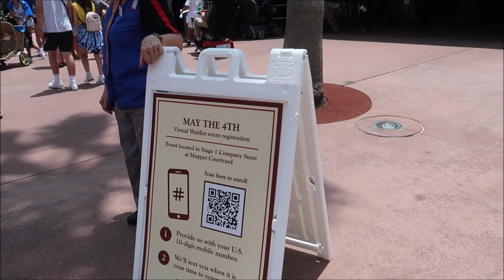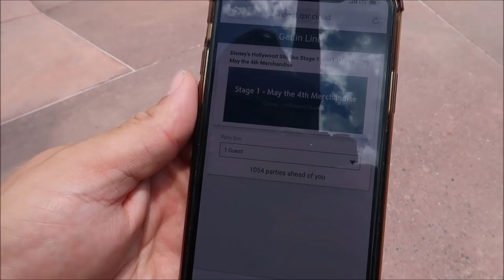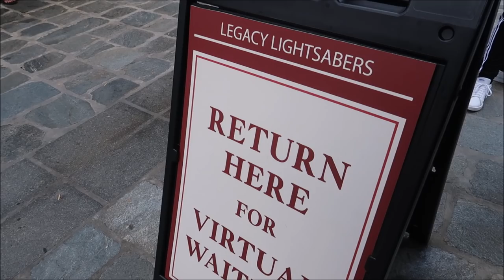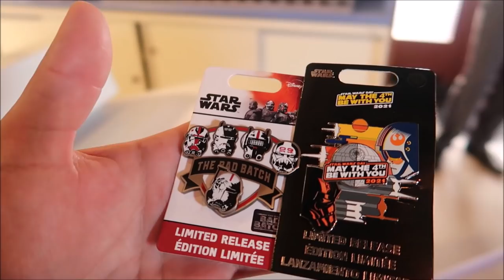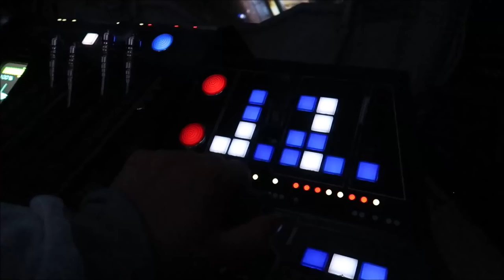Star Wars Day May The 4th 2021 At Disney’s Hollywood Studios | EPIC Lightsaber Meet Up With Ahsoka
Each year, May the 4th is a “holiday” long-awaited by Star Wars fans around the globe! Dubbed “May The 4th Be With You,” aka Star Wars Day, one of the highlights of this celebration is all the new product drops featuring the latest galactic swag for fans of all ages! Without further ado, check out the grand assortment for this year…

3211 Vineland Rd
PMB# 244

Shaun Rothery

Chris Mazzuca

DOMENIC DAMBROSIO

Tonya Gust

Al Bob

Caryn Haywood

Alex

kevin way

Ryan Slocum

Richard

Lauren Youngberg

Chad Barker

Jackie Pillinger

Dan Hatfield

Elissa Schmidt

Sue Burnham

Jeff Renfrow

Andrew Singer

Tasha Burns

Karin Misdom

Meredith Tew

AVEIRO DAN

Mat Saunders

Neil Roberts

Keith Lousley

Tiffany Balbuza

Dalton Elethorp

Steve W

Brock shipley

Andrew Frueh

James Emory

Catherine&Chris

Wendy Reinmiller

Joe Doyle

Marcie Lee

JT McWilliams

Theresa Asperti

Kate Francis

Will Culbertson

April King

Stephanie Wheeler

Jonathan Wyman

Sparrøw Rollins

Dustin Whitfield

Jeff Blacker

Joe Couture

Shawn Nava

Alexondra Lee

Ron Fox

Nickr2190

Tracie Hess

Lee Taylor

Jennifer Stewart

Googly BearKEB

Rollerblades451

It’s Pat

Brian H

Rebecca Anderson

Jenny Walter

Ashley Short

Jon May

Lisa A

Tamara Janowski

Jenni

Ian Boldsworth

Kim Wilson

Mat Piscatella

Amanda AJ

Heather Ludwig

Bill Barsh

Bobby Tyning

Sarah

Kirk Hofeling

Josh

Sherman_117

Janet S.

Ashley Whitaker

Stacie Webster

Patricia Jean

Joy Frye

Blake McAskill

Alli Nivison

Britt Graves

Paige Elliott

Chris Yobb

Bronwyn Hayes

Arthur Childs

Jessica Fox

ALEXSANDRA WATSON

Troy Parker

Kevin K.

The Zimmermans

tabetha p

Mike Wennmacher

Prinsez54

Liz Walsh

Eric Eggink

Bobby Preteau

Chad Jennings

Rachel Son

Chris p

Stacy Ludwig

Ryan Tyler

Victoria Thompson

ERNIE NOLTE

Mike Elliott

Linda Bradbeer

Robert Belliveau

Tina Spicer

Edward Williams

Kayla Barnett

Kristi Mikle

James Connelly

Regina & Michael

Ann Kennedy

Jill Burns

Guy Turnquist

Shane Hebert

Christine Beebe

Rachel Warde

Sheryl Potter

ScubaCat3

Texas Takes

Dawn Fawcett

Jesse Burrows

Brock Belinske

Tracey Armstrong

Thomas Young

Mary Place